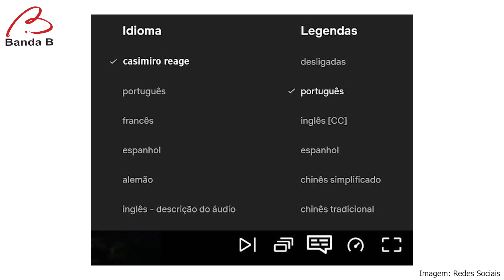Casimiro bate recorde na Twitch durante live assistindo série de Neymar Jr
O streamer teve mais de 95 mil inscritos e 545 mil visualizações simultâneas

Neymar ainda apareceu na live e bateu um papo com Casimiro

O perfil oficial da Twitch americana parabenizou Cazé pela conquista

Confira mais: